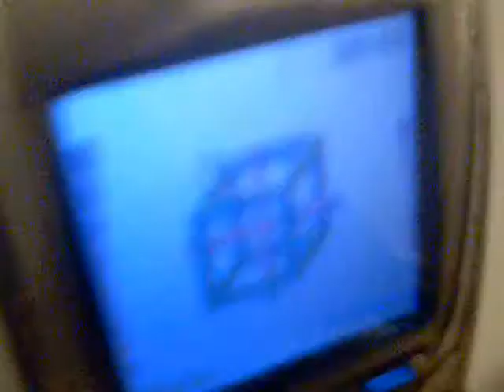Mobile phones are stupid and annoying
I uploaded this video two years ago on the gardenspoon video, I took it down because it really is a load of crap.